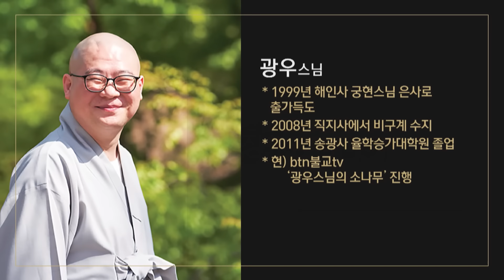일종의 패턴! 업장 소멸을 상징하는 꿈이 있다 | 지장보살 중생 지옥 귀신 염라대왕 고통 49재 저승 죄업 | 광우 스님의 지장경 이야기 6회(3-2)